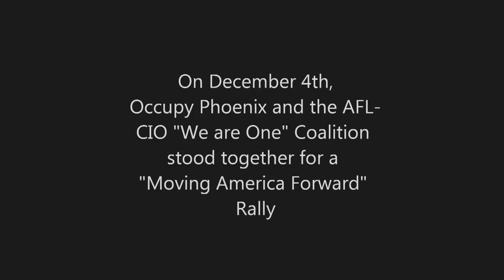We Are One / Occupy Phoenix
On December 4th 2011, Diane D'Angelo speaks at Occupy Phoenix with the AFL-CIO "We Are One" Coalition.